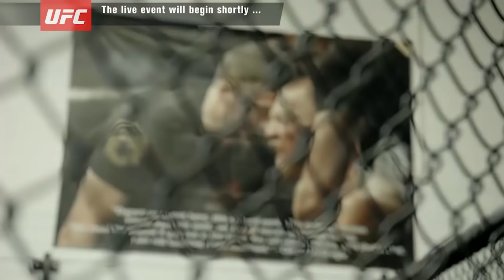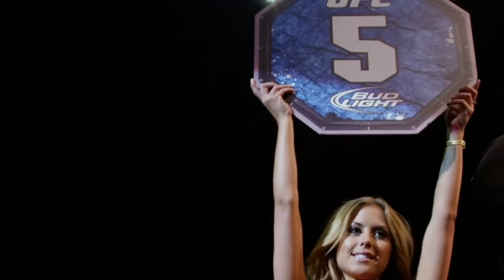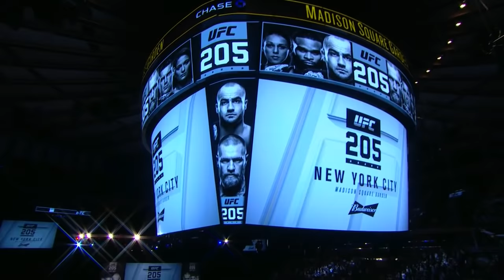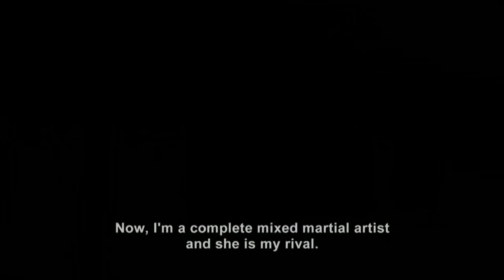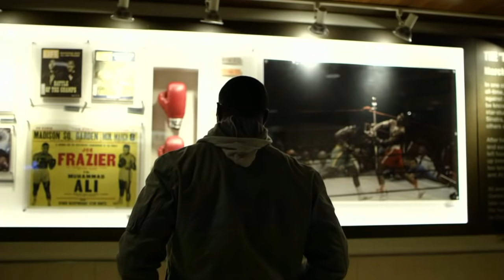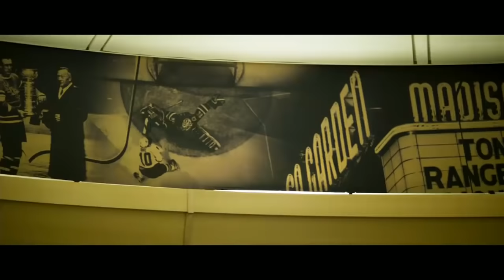UFC 205: Official Weigh-in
Watch the UFC 205 official weigh-in on Friday, Nov. 11 at 6pm/3pm ETPT live from Madison Square Garden in New York City.